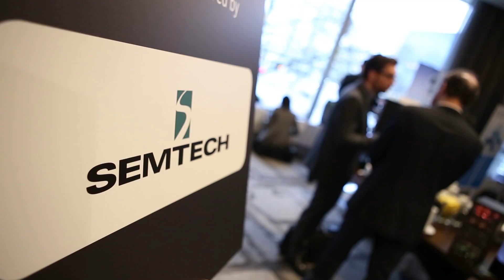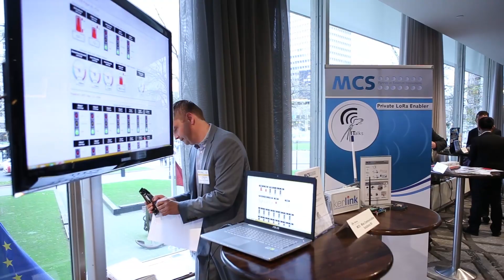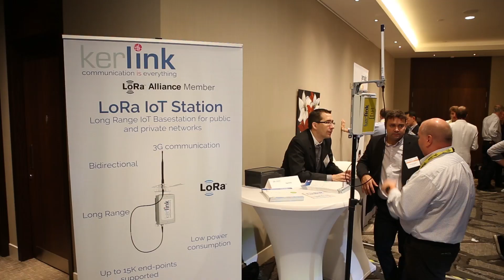LoRa Alliance - All Members Meeting Rotterdam November 2015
Still in doubt about the leading carriergrade LPWAN standard, check what others have to say and join us!